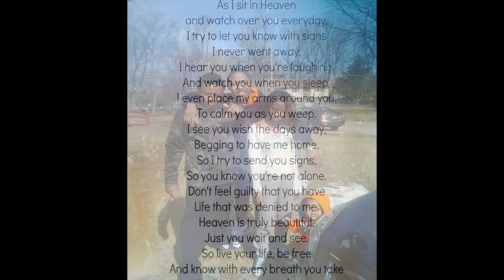DAVID M. CARTER SR.